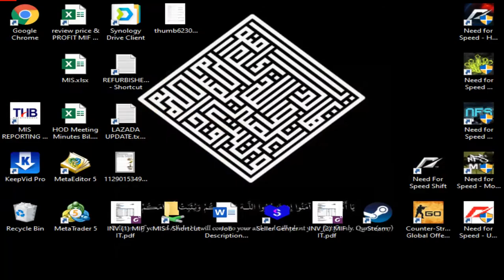Need for Speed - Hot Pursuit #2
A deep and fully-defined single-player career delivers the action of both cops and racers, with a seamlessly linked multiplayer experience across all race modes. Take on friends or play through the career solo to earn Bounty and unlock new cars, weapons, and equipment.